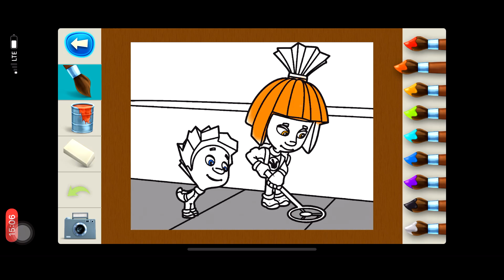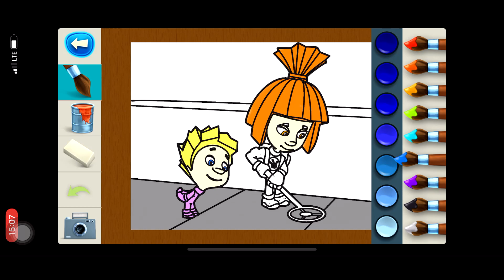How to color Fixies / Как раскрасить Фиксика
ello Friends,
Welcome To Our You tube channel Drawing Art.

Привет друзья,
Добро пожаловать в наш канал You tube Drawing Art.